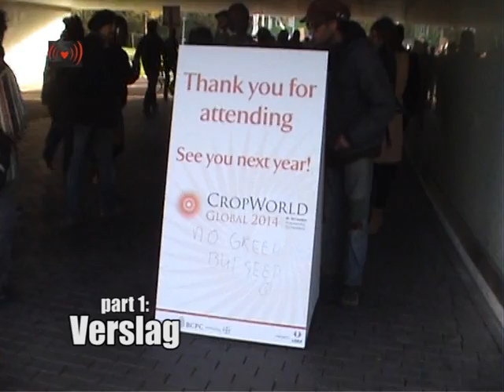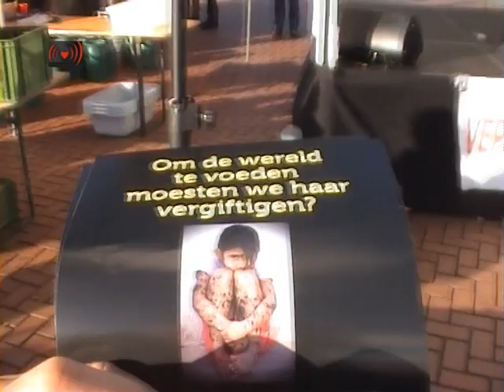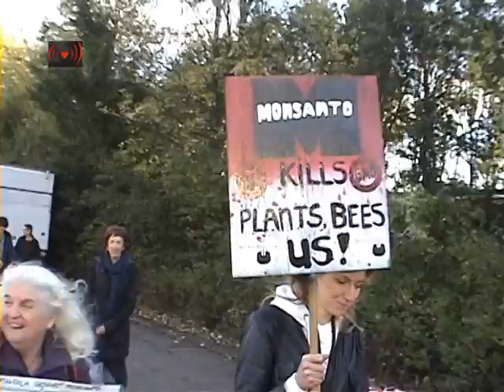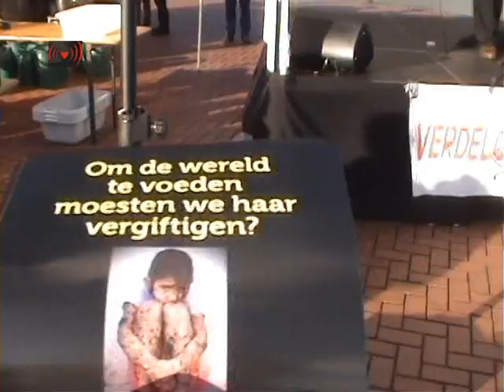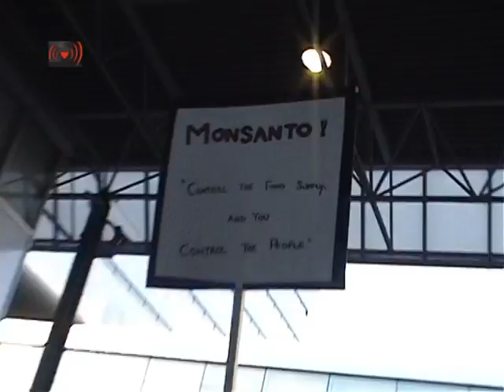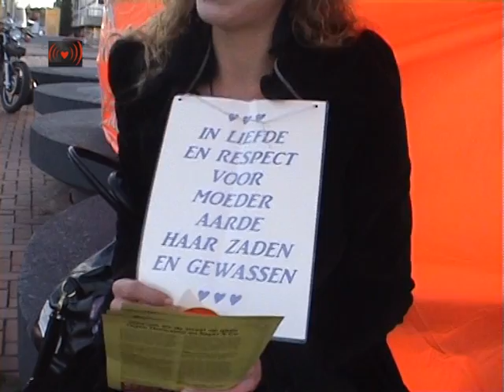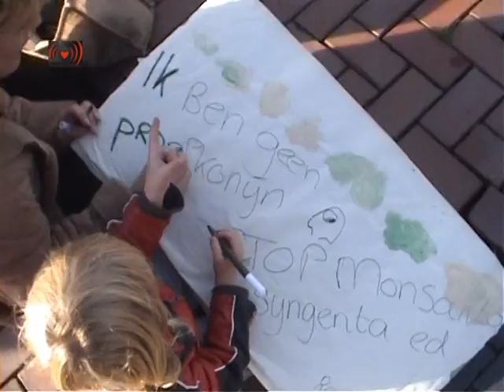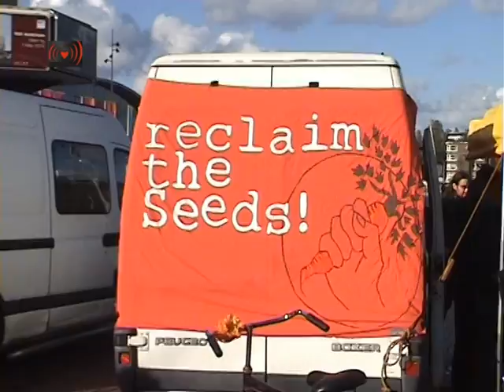Protest tegen Monsanto en chemische industrie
Persbericht: Protest bij RAI tegen Monsanto en chemische industrie
24 oktober 2013 -- Woensdag 30 oktober om 14.00 start voor de RAI in Amsterdam een protest tegen de chemische industrie. Daar vindt op dat moment de jaarlijkse bijeenkomst plaats van Cropworld Global, waar alle grote producenten van bestrijdingsmiddelen vertegenwoordigd zijn. Deze bedrijven zijn voor een belangrijk deel verantwoordelijk voor de moord op de honingbij en het op grote schaal vergiftigen van mens en natuur.

De producenten van bestrijdingsmiddelen zijn allemaal vertegenwoordigd in de RAI: Monsanto, Bayer, BASF, Dow en Syngenta, zowel direct als via hun lobby-organisaties zoals Europa Bio.

Tjerk Dalhuisen van ASEED: "Deze bedrijven proberen de voedselproductie te controleren. Samen bezitten ze een groot deel van de markt in zaden en de handel in bestrijdingsmiddelen. Ze zijn een exponent van een landbouwmodel dat de wereld vergiftigt, vruchtbare bodems uitput en kleine boeren en inheemse volken van hun land verdrijft. Het model is giftig en achterhaald, want het drijft op goedkope fossiele brandstof en is een belangrijke oorzaak van het klimaatprobleem. Deze roofbouw sloopt de natuur is op termijn volstrekt onhoudbaar. Achter mooie PR over het voeden van de wereld gaat het om het maken van zo veel mogelijk winst en dat betekent verkoop van zo veel mogelijk bestrijdingsmiddelen."

Monsanto is bekend van de verkoop van genetisch gemanipuleerde zaden, gekoppeld met het bijbehorende onkruidbestrijdingsmiddel Roundup. Daarmee controleert zij de wereldhandel in soja en maïs, beide op enorme schaal geteeld als voer voor de dierindustrie en als brandstof. Het bedrijf is berucht vanwege haar agressieve strategie. Sinds de wereldwijde protesten tegen Monsanto dit voorjaar heeft ze haar PR strategie aangepast. Zij profileert zich nu liever als reddende engel die de wereld probeert te voeden en minder met de verkoop van bestrijdingsmiddelen. Stond zij in mei nog prominent op de site van Cropworld Global, nu is haar naam amper te vinden. Zij is echter zeker van de partij en ook vertegenwoordigd door haar brancheorganisatie Europa Bio.

Minder moeite om voor haar gifproducerende rol uit te komen heeft Bayer, hoofdsponsor van het Cropworld event. Samen met Syngenta is zij de belangrijkste producent van neonicotinoïden, beter bekend als bijengif. Deze bedrijven presteren het om -- ondanks alle wetenschappelijke bewijzen -- stug te ontkennen dat hun gif iets met bijensterfte te maken heeft en kondigden onlangs juridische stappen aan tegen het beperkte verbod van de EU op een aantal van deze stoffen. Bayer blijkt bovendien recordhouder op het gebied van octrooien op genetisch gemanipuleerde zaden: Daarbij werkt het bedrijf nauw samen met Monsanto.

De bedrijven zullen ons voorhouden dat de wereldvoedselproductie afhankelijk is van hun technieken van 'gewasbescherming'. Wereldwijd wordt echter 70% van de mensen gevoed door kleinschalige lokale voedselproductie, zonder input van grote hoeveelheden bestrijdingsmiddelen en kunstmest. De Agro-Ecologie is overal ter wereld sterk in opmars en bewijst dat zij de wereld kan voeden met lokale en duurzame productie.

Tjerk Dalhuisen: "We hebben deze bedrijven niet nodig. De toekomst ligt in een wereld zonder gif, een wereld zonder Monsantos."

Artikel over de groeiende rol van Bayer: 'GM-octrooien in handen van BAYER en BASF'
Artikel op website Bayer over de samenwerking met Monsanto: 'Bayer CropScience and Monsanto Enter into Cross-Licensing Agreements for Next-Generation and Enabling Technologies'